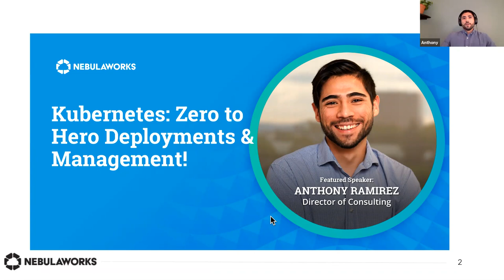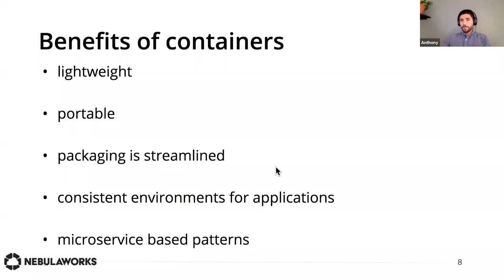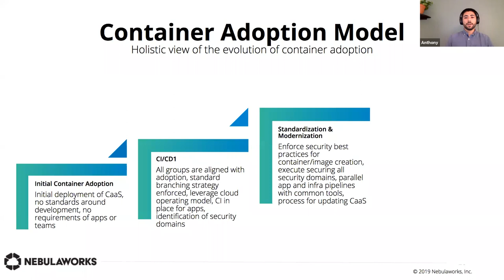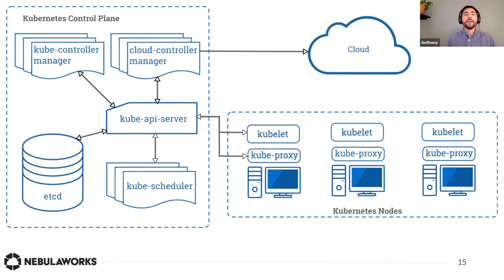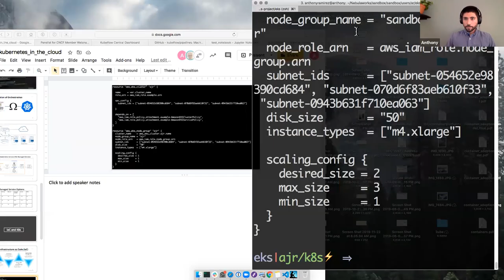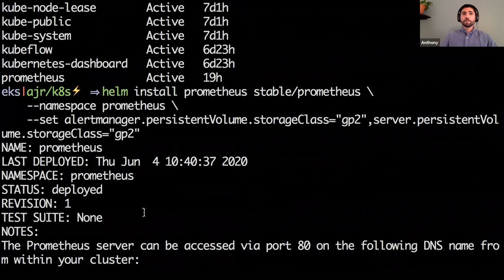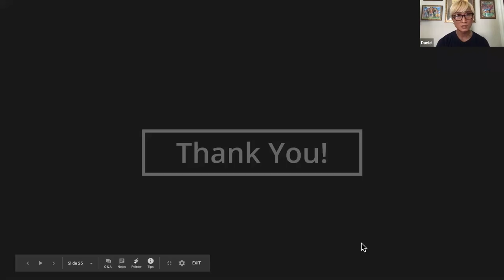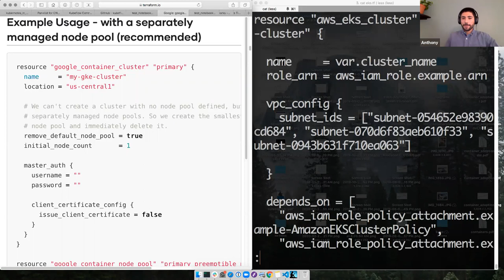Webinar: Kubernetes: Zero to Hero Deployments and Management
When IT operators and developers think containers, naturally, the first thought is Kubernetes. The use of Kubernetes managed services has provided teams the ability to bootstrap environments at unprecedented velocity. Removing the necessity to manage cluster components shifts the focus on development initiatives, enablement, CI / CD workflows, and tasks that create business value.

If Kubernetes is the path forward for your organization, how do you adopt the optimal model for provisioning, managing and deploying container based applications in the cloud?

Presenter:

Anthony Ramirez, Director of Consulting @Nebulaworks